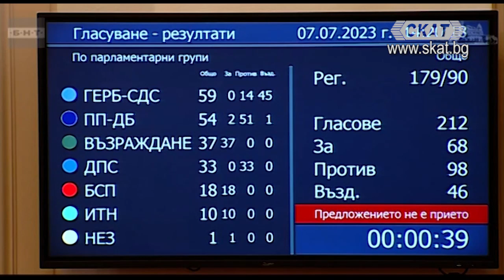5 част - Дебати за Референдума на ВЪЗРАЖДАНЕ за еврото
Заседание на Народното събрание